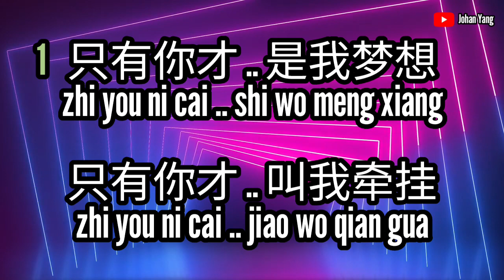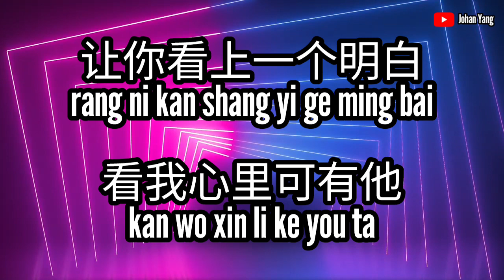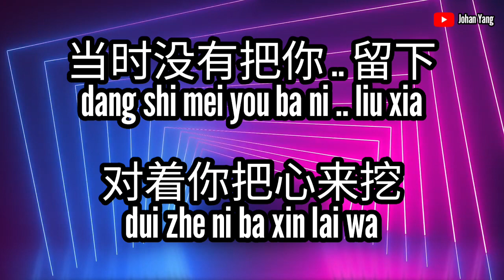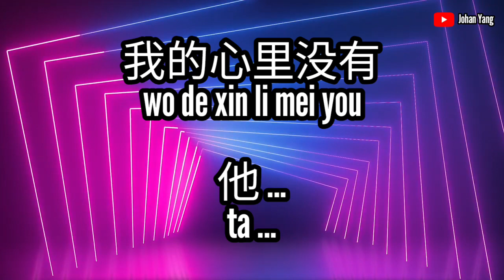Wo De Xin Li Zhi You Ni Mei You Ta 我的心里只有你没有他 - No Vocal - Lower Key